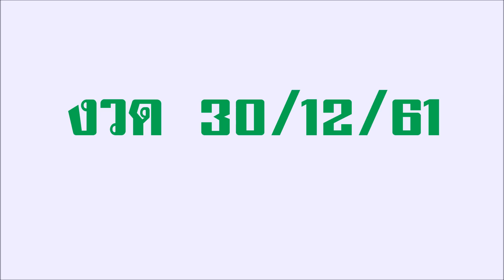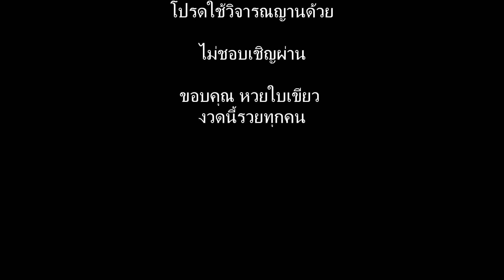หวยใบเขียว 30/12/61